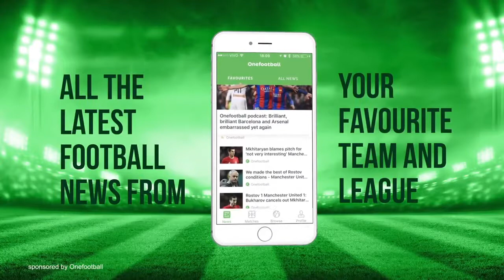The Best Skill football 2018